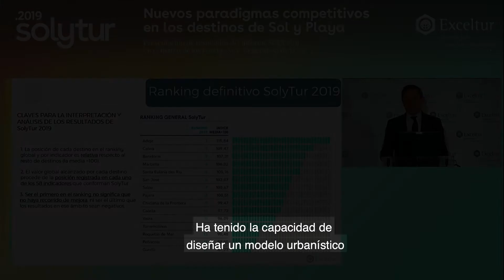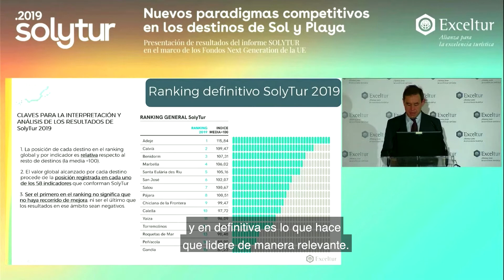Exceltur sitúa a Adeje como el destino con mayor competitividad turística de España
José Miguel Rodríguez Fraga, alcalde de Adeje, ha participado hoy en la presentación del informe SolyTur, que valora siete grandes pilares y 87 mil datos turísticos de municipios de la costa y las islas españolas.